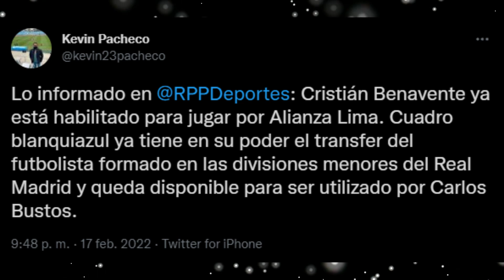CRISTIAN BENAVENTE QUEDARÍA HABILITADO PARA JUGAR POR ALIANZA LIMA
CRISTIAN BENAVENTE HABILITADO PARA EL ALIANZA LIMA VS MANNUCCI LIGA1 2022